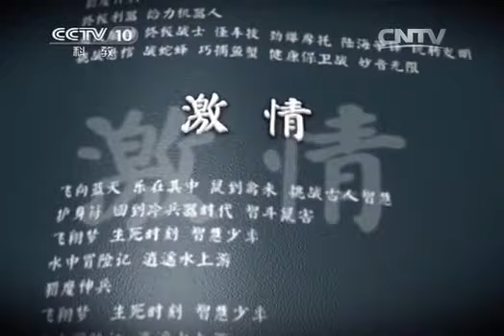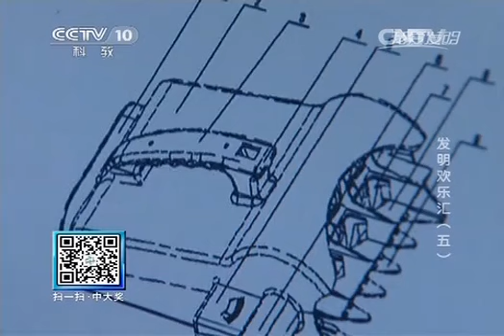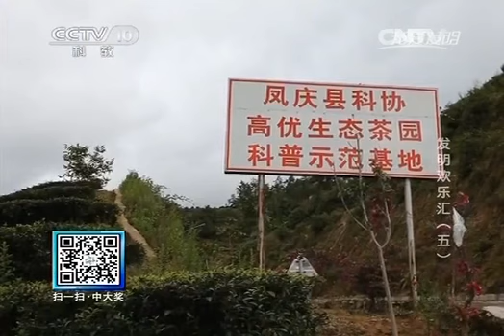20140226 我爱发明 发明欢乐汇（五）